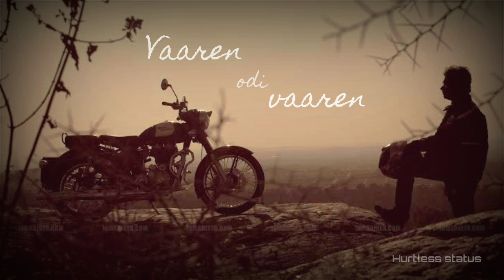Bikers tamil whatsapp status||Tamil love whatsapp status|| vaaren odi vaaren song status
All the rights are reserved by the owners this is just for promoting the music and giving people some awesome status for whatsapp.